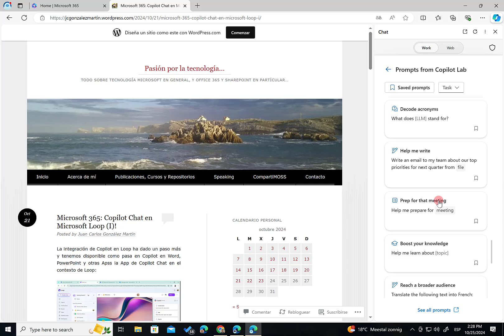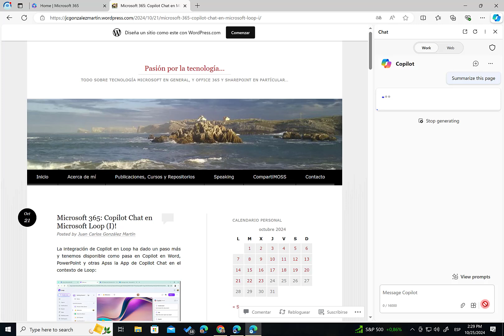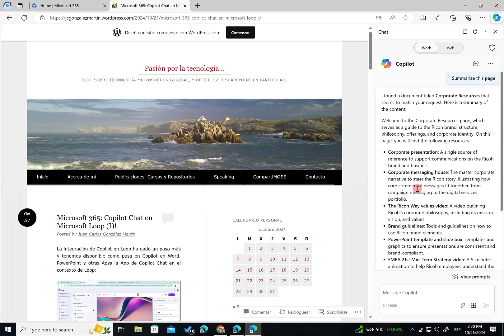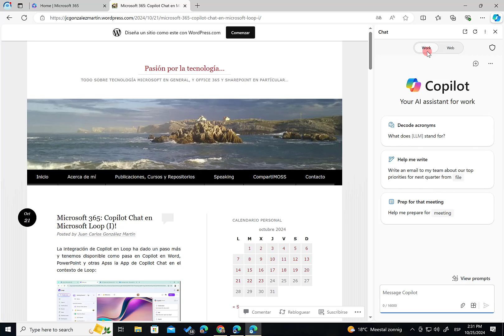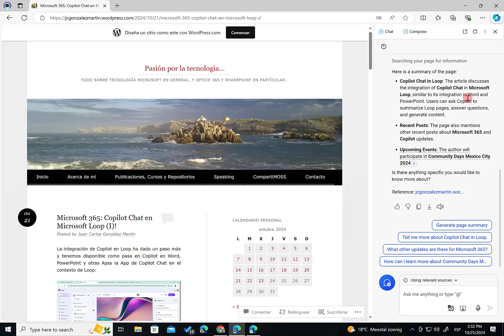Microsoft 365 - Resumenes de páginas y prompts sugeridos en Copilot en Edge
En este post muestro las posibilidades para obtener resumenes de páginas y prompt sugeridos en Copilot en Edge depedniendo de si hemos iniciado sesión o no con un usuario que tenga licencia de Microsoft 365 Copilot